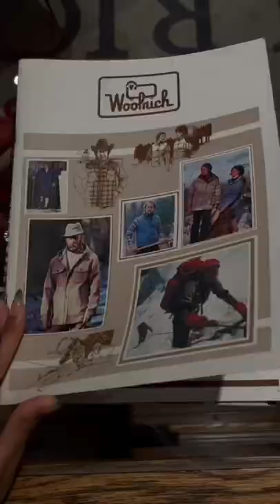The Vintage Shopping Guide, join us on the hunt for time-tested garments in New York.